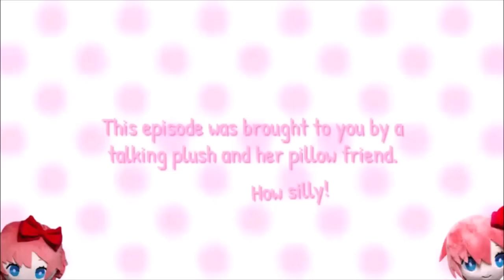(DDLC Plush Short) Stuck Sayori!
Sayori (that's me :3) got stuck in a toilet paper roll!! Why?
Because she wanted to be a caterpillar, and then become a butterfly that makes butter! :D

Anyway, goodbyeeeeeeeee~!! :DDD